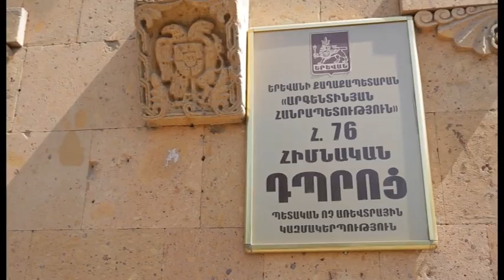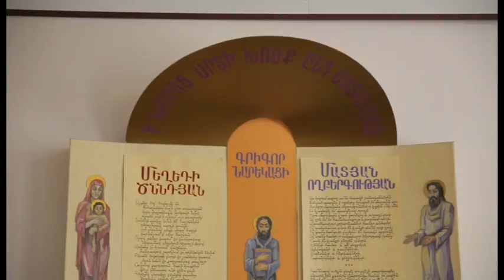Դպրոց №76 - Ճպուռն ու Մռջյունը